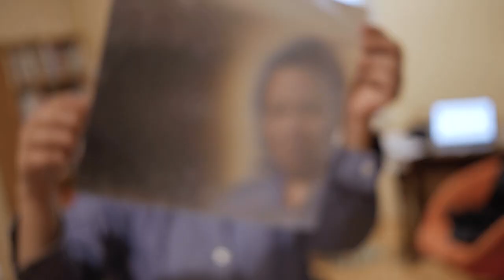Geraldine Juárez (SE/MX) "Collection"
Video by John Grzinich
Work "Collection" is part of projects WasteArt exhibition "NOT out of sight, NOT out of mind".

ENG / EE / LV

Porcelain, silver clay, Gorilla Glass©, rescued glass jars, LEF film refuse, silver wire, plastic crates, silicone glue

Geraldine Juárez wants us to consider who collects waste and who profits from it. Smartphones, for example, are considered so valuable by their owners as well as the recycling companies, that they are rarely found in waste sorting facilities. It seems safe to assume, though, that most people don’t carry their phones as accessories due to the amount of valuable minerals they contain, although they could. One tonne of iPhones would yield 300 times more gold than a tonne of gold ore does. That said, environmentally feasible solutions for extracting minerals from phones without the need for large scale factories are still in development. Juárez claims that this gives us the time to reconsider what we see as valueless waste, before the recycling business gets the upper hand. For her work, Juárez collected smartphone screens made of Gorilla Glass and melted them into jewels. Using porcelain and recycled silver clay – the latter is made from silver extracted from photographic waste - she modelled a “jewellery” set to evoke the value of what we are told is valueless waste.

EE
Geraldine Juárez (SE/MX) "Kollektsioon"
Portselan, hõbesavi, Gorilla Glass©, LCD polarisatsioonifilter, klaaspurgid, plastikkastid, hõbeniit, silikoon
Geraldine Juárez soovitab meil hetkeks aja maha võtta ja järele mõelda, kes meie prügi käitlevad ja kes sellest kasu lõikavad. Näiteks nutitelefonid on kallid nii omanikele kui prügikäitlejatele ning vähemalt meie piirkonna jäätmejaamades neid naljalt ei kohta. Ent kuigi hulk inimesi kannab telefoni ehtena, võib üsna kindlalt väita, et nad ei käitu nõnda seadmes sisalduva väärismetalli hulga tõttu, kuigi võiksid. Üks tonn iPhone’e sisaldab 300 korda rohkem kulda kui tonn kullamaaki. Tõsi, mõistlikke viise nutiseadmetest väärismetallide eraldamiseks ilma ressurssimahukate tööstuslike protsessideta veel ei ole, kuid Juáreze sõnul on just see hingetõmbehetk tehnoloogilises arengus meie võimalus ümber mõelda, mida me ikkagi väärtusetuks prügiks peame, ning väärata prügikäitlemistööstuse kavatsus meie kulul rikastuda.
Oma seisukoha illustreerimiseks valmistas Juárez seeria ehteid, mille vääriskivideks on nutitelefonide Gorilla Glass’ist ekraanid, mis on keraamikaahjus väikesteks kivideks sulatatud. Kive kandvad ehted on valmistatud portselanist ja hõbedasavist. Viimast toodetakse vanadest fotofilmidest ja kemikaalidest eraldatud hõbedast.

LV
Džeraldine Huarez (SE/MX) "Kolekcija"
Porcelāns, sudraba māls, Gorilla Glass©, izglābtas stikla burkas, LEF filmas pārpalikumi, sudraba drāts, plastmasas grozs, silikona līme
Džeraldine Huarez aicina mūs aizdomāties par to, kurš savāc atkritumus un kurš no tā gūst ienākumus. Piemēram, viedtālruņus gan to īpašnieki, gan pārstrādes uzņēmumi uzskata par tik vērtīgiem, ka tie atkritumu šķirošanas punktos nonāk reti. Var visai droši pieņemt, ka vairums cilvēku savus tālruņus nevalkā kā aksesuārus to lielā vērtīgo minerālu skaita dēļ, ko tie satur, lai arī nebūtu nekāds brīnums, ja kāds tā darītu. No vienas tonnas iPhone tālruņu var iegūt 300 reizes vairāk zelta nekā no tonnas zelta rūdas. Lai arī tiek meklēti videi draudzīgi risinājumi materiālu ieguvei no telefoniem bez nepieciešamības iesaistīt lielizmēra rūpnīcas, Huarez uzskata, ka mums vajadzētu pārskatīt savus priekšstatus par atkritumu bezvērtīgumu.
Huarez sava darba ietvaros ievāca viedtālruņu ekrānus, kas veidoti no Gorilla Glass, un pārkausēja tos dārgakmeņos. Izmantojot porcelānu un pārstrādātu sudraba mālu – to ražo no sudraba, kas iegūts no fotogrāfiskajiem atkritumiem –, viņa izveidoja “dārglietu” kolekciju, kas vedina ieraudzīt vērtību šķietami bezvērtīgos atkritumos.

The exhibition is a part of the project WasteArt No. Est-Lat 65, which is funded by ERDF Interreg V-A Estonia-Latvia Cross-Border Programme, Ministry of Environmental Protection and Regional Development of Latvia and project partners. Materials for this exhibition were provided by the Landfill "Daibe", Swedbank Estonia and local communities in Latvia and Estonia. This video reflects the views of the author. The managing authority of the Interreg V-A Estonia – Latvia programme is not liable for how this information may be used.